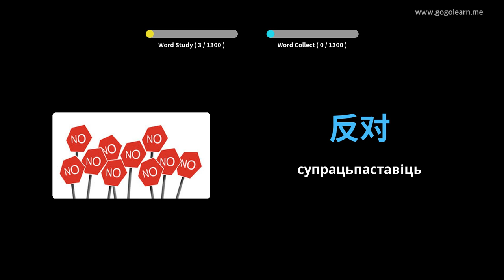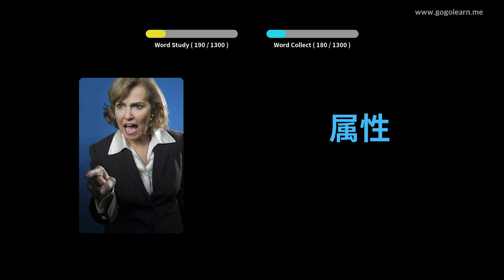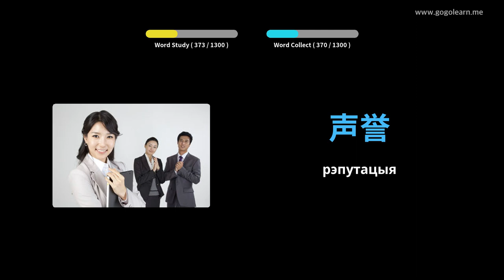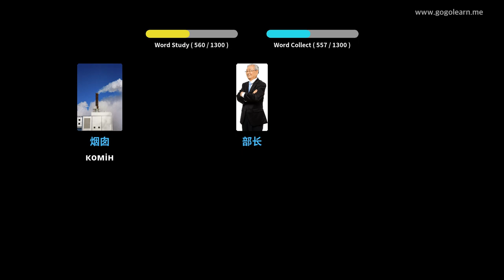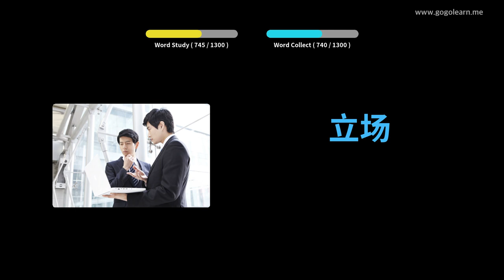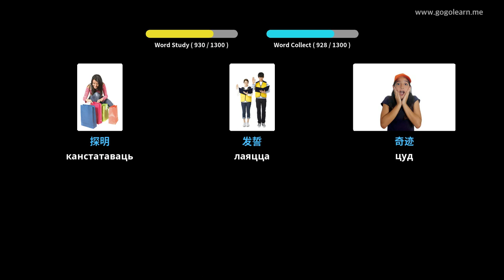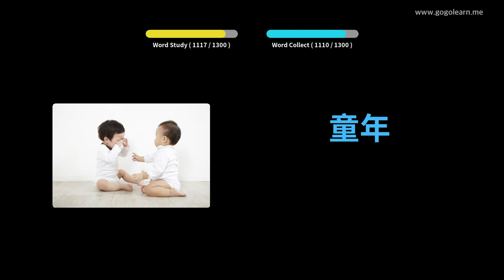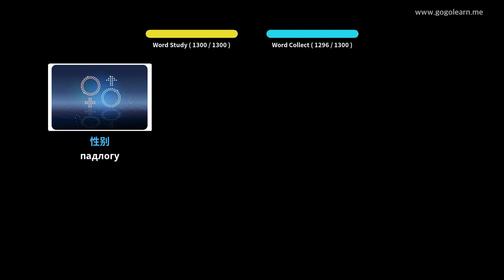Вывучайце Кітайцы праз фатаграфіі | Кітайцы лексіка Студэнт | Golearn